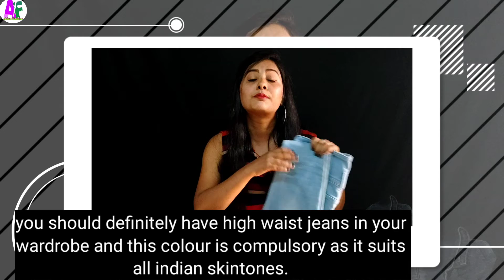How To Style Jeans| Jeans Ko Kaise Style Kareh| Jeans Jo Sabhi Keh Pass Hone Chahiye byaishamfashion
4 Must Have Jeans..

Three types of jeans.. high waist , low waist, mid waist

4 jeans I mention in this video..

Dark blue jeans
Black jeans
Damage high waist Jeans
Blue shinny jeans..

Your Quiers:
1.jeans jo apke pass honi chahiye
2.jeans ko kaise style kareh
3.jeans ko kaise style kare
4.jeans ko sbke pass honi chahiye
5.jeans outfits ideas for women
6.jeans outfit idea for women
7.jeans outfits idea
8.jeans styling tips
9.jeans styling tip
10.how to style jeans

How to use makeup brushes

How to apply lipstick prefectly

Diwali Street market shopping gorakhpur

Convert old silk saree into gown in 10 minutes

Smokey eye with kajal for beginners

Makeup Basic Step Tutorial

Meesho Top Dresses Haul

Meesho Teej and festive special designer saree

Easiest moonsoon hair care routine

ABOUT THIS CHANNEL:This channel gives you a my real experience and generous advice, suggestion of all products and all remedy I use it so you guyss trust it. This channel does not sponsored any products and vedio are not paid... This is totally show my experience my review ideas. This channel gives you care, remedy, fashion, outfit, review, beauty tips.

Plz don't use any photo or video without our permission..

Believe yourself love yourself...